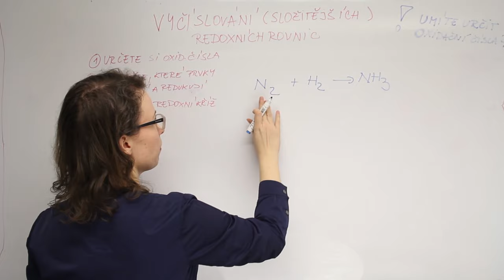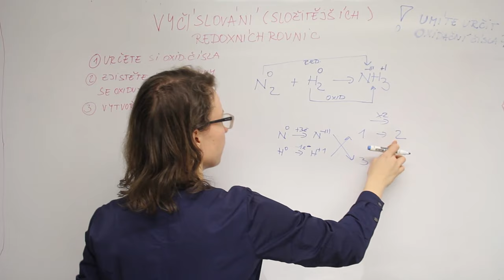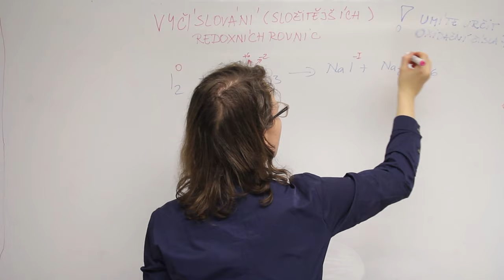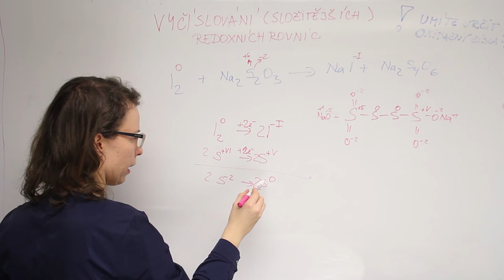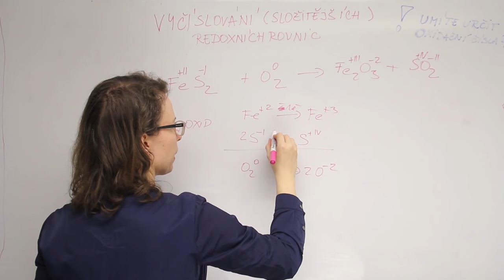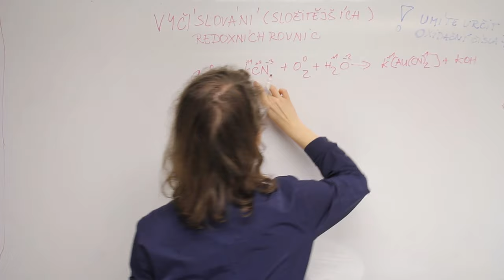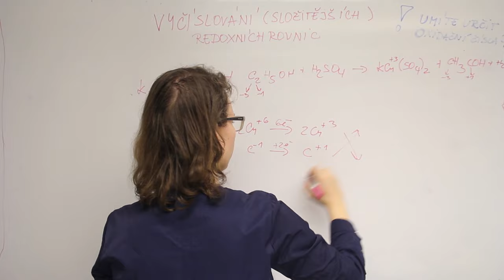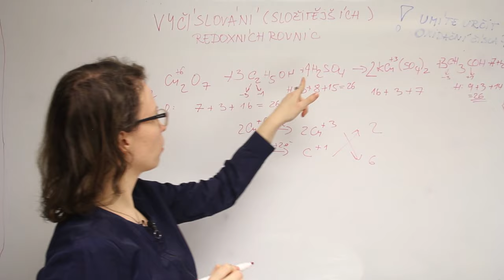Vyčíslování (složitých) redoxních rovnic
U redoxních rovnic dochází ke změnám oxidačních čísel. Proto je musíte umět určovat, abyste byli schopni poté napočítat odevzdané a přijaté elektrony. V rovnici se zlatem jsem udělala chybu, uhlík v kyanidu má oxid. číslo +II (+2). Ve videu vysvětluji první syntézu amoniaku (lehká rovnice na vysvětlení pravidel redoxního kříže).
Poté se snažím vyčíslit tyto rovnice:
Pražení pyritu: FeS2 + O2 → Fe2O3 + SO2
Thiosiran → tetrathionan: I2 + Na2S2O3 → NaI + Na2S4O6
Vyčíslování redoxních reakcí s komplexy: Au + KCN + O2 + H2O → K [Au(CN)2] + KOH
Vyčíslování redoxních reakcí se změnou oxidačního čísla v organických molekulách: K2Cr2O7 + C2H5OH + H2SO4 → KCr(SO4)2 + CH3COH + H2O

Nejdůležitější je umět správně určit oxidační čísla u všech látek, v těchto videích si projděte, jak vyčíslit oxidační čísla:

Pokud se připravujete na medicínu, tak 3x týdně sdílím na svém instagramu otázky jak z přijímaček, sledujte mne i tam :)